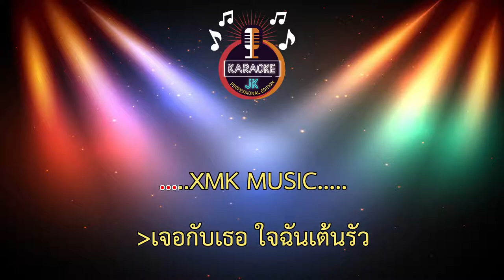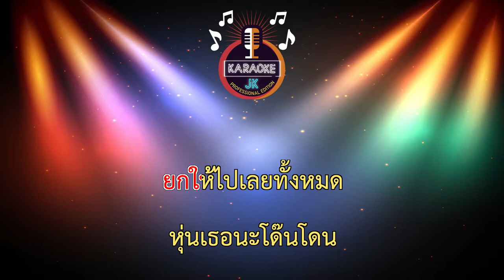มันโด๊นโดน (143-C#m) - เป็กกี้ ศรีธัญญา 【 Cover By คาราโอเกะดนตรีสด 】